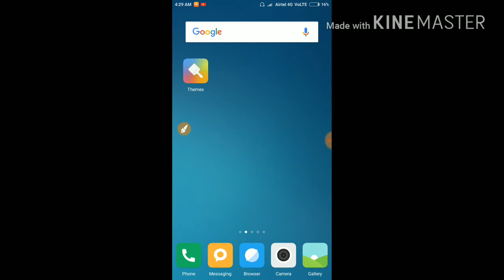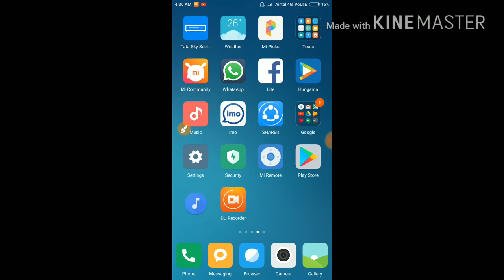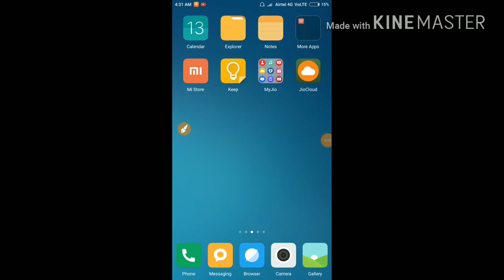The Biggest Problem of redmi note 4 with 100 % Genuine Solution in Hindi Dead pixel issue solution.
Hi friends,
            The Biggest Problem of redmi note 4 with 100 % solution with proof..
Doston,
            Mere aaj ke is video mai aapse redmi note 4 ke biggest issue ke bare me baat,
Karoonga, kaise maine is issue ko fix kiya.aapne bahut se video dekha hoga.but unme
Iska temporary solution hi mila hoga.but is video me koi bhi trick nahi hai.iska Genuine
Solution hai.mujhe faith hai k ye video aapko jaroor pasand aayega.aur pasand aaye to

Waise to playstore pr bahut se app hai.but unme uska permanent solution nahi hai,
But phir v aap ko try karna chahte hai to